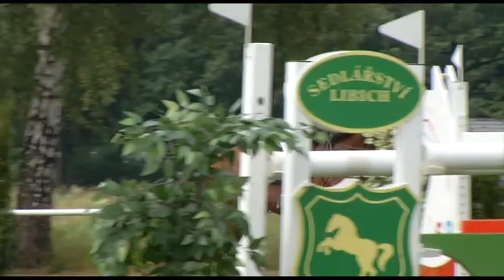Záznam 6. kola ČSP 2015 – Velká cena Frenštátu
Přinášíme vám nezkrácené video záznamy z 6. kola domácího extraligového seriálu v parkurovém skákání – Český skokový pohár 2015. Konkrétně se jedná o kvalifikační finále Amateur Tour, kvalifikační finále Czech Junior Cupu a Velkou cenu Frenštátu...